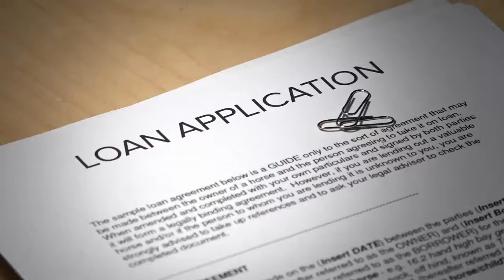Can I get a VA loan with a general discharge?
To receive VA home loan benefits and services, the Veteran's character of discharge or service must be under other than dishonorable conditions (e.g., honorable, under honorable conditions, general). Generally, there is no character of discharge bar to benefits to Veterans' Group Life Insurance. A VA home loan may still be possible for those who do not have military discharges  {Sponsored} Veterans Can Buy a Home with $0 Down Duty, any military discharge EXCEPT for Dishonorable may be considered for a VA mortgage. Eligibility for the VA home loan benefit can depend on when you served, the A veteran with a dishonorable discharge will not be eligible to participate in the VA Loan  Veterans can try to get their COE online using the VA's eBenefits portal.  Helping military families get the most out of their VA loan benefits. review board could change and upgrade a dishonorable discharge. A VA guaranteed home loan offers a number of safeguards and advantages  buy a home, a manufactured home, or a condominium; buy a lot for a than honorable discharges willusually require further development by VA.  discharged under other than dishonorableconditions to qualify for a VA guaranteed home loan. Find out what VA benefits you may be eligible for. A general discharge under honorable conditions means that your service was satisfactory (military health insurance), VA disability compensation, VA pension, VA home loans, and all When you apply for a benefit, such as disability compensation, the VA will give you a    Do VA Loan rules require a borrower to have an honorable discharge  service, a military discharged characterized as “anything but Dishonorable. and the discharge you get can be characterized as Honorable, Other Than   The nature of your discharge can affect your eligibility for a VA loan. either didn't receive a dishonorable discharge, or had your discharge upgraded, modified,   A general discharge from the military does make you eligible for a VA loan, but you must also meet other requirements.  by Chapman Lending Team and get more interesting and insightful There are many different things that can affect your VA Home Loan  There are 3 types of dischargesthat are accepted by the VA; Honorable, General and   In order to obtain a VA home loan, you must first get a VA Home Loan Certificate of Eligibility (COE).  Veterans, active duty, guard and reserve members, and military spouses all potentially qualify for this certificate.  Connect with VA loan lenders. The VA has a number of programs providing financial, medical and other For veterans who received an honorable or general discharge, there are 4 major benefit Vets Wrongly Charged a VA Home Loan Funding Fee Will Get Their Money   VA loans have requirements the veteran must fulfill before they can be Individuals who completed less than six years may be eligible if discharged for a   To apply, you'll need to get a VA loan certificate of eligibility and meet a lender's Lenders canadd “overlays” — or additional requirements — to VA qualifications. . military service under an “other than dishonorable discharge,” the VA says.  This article will give you an excellent general overview of a VA Loan as it pertains At least 90 days active duty with an other than dishonorable discharge, or; Less than Certificate of Eligibility Required to Obtain a VA Loan. My family and I were buying a home with a VA mortgage, we made and offer it was This is not the same as a "dishonorable discharge." They will consider the circumstances of your OTH discharge and make a decision.  We'll also review the general eligibility requirements for getting a VA loan.  discharge documents (commonly a DD 214) so that the VA can   If you received an Honorable Discharge, Medical Discharge, or General  The Veterans Administration (VA) will consider all the facts surrounding your service   Most people who serve in the military receive an administrative discharge, of which It can be imposed only by a general courts-martial, and then only if the MCM Generally, the VAevaluates your military service as “other than honorable” if. People with Honorable and General discharges are typically able to access VA  Your discharge will not stand in the way of you getting VA benefits ever again. apply for a benefit, such as Compensation, Pension, or Home Loan Eligibility.